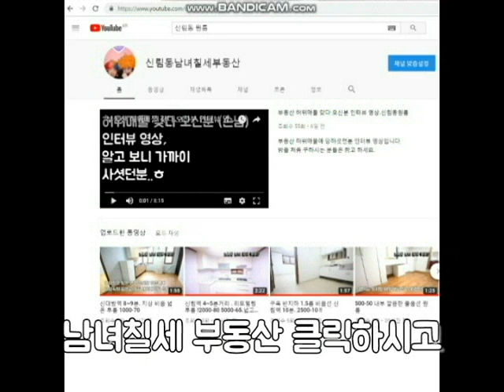가성비 갑 중의 갑 "A" 급 지상층이 500-35(희귀매물)